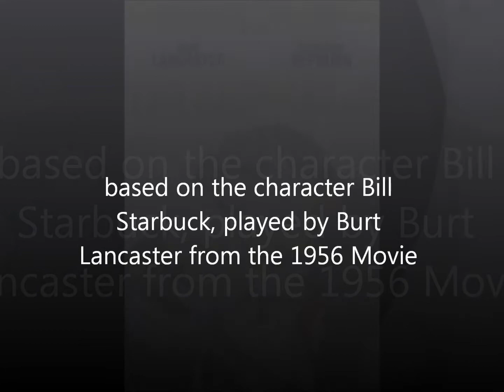Nothing Last Forever - George Marshall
Original song about Bill Starbuck, played by Burt Lancaster in the 1956 Movie -  Rainmaker.